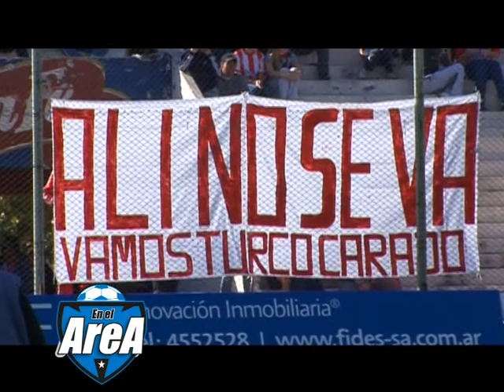Todo el color de la pevia con Instituto en Santa Fe